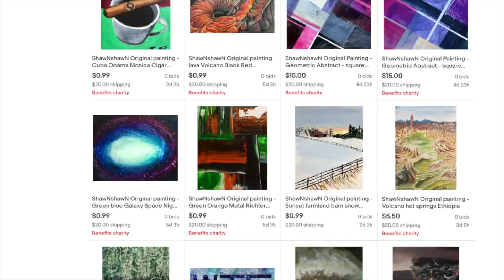How to paint abstract geometric in acrylic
This is a painting tutorial of a geometric abstract style called Architectural Abstraction. The painting demonstration is in acrylic with time-lapse. ShawNshawN has created over 500 artworks.